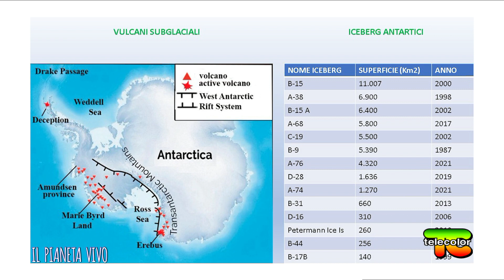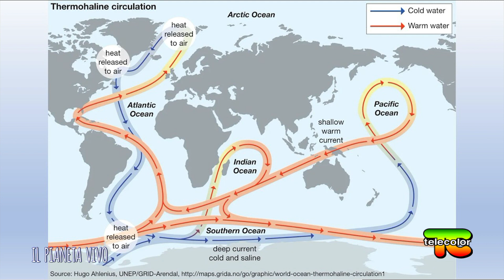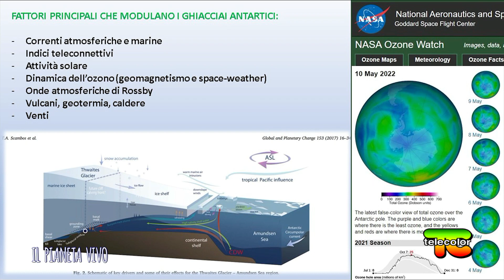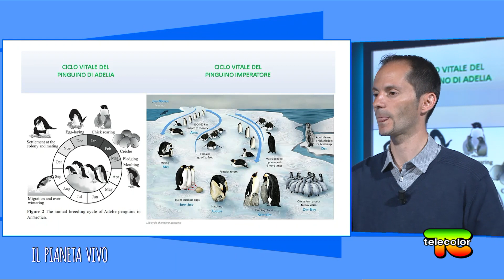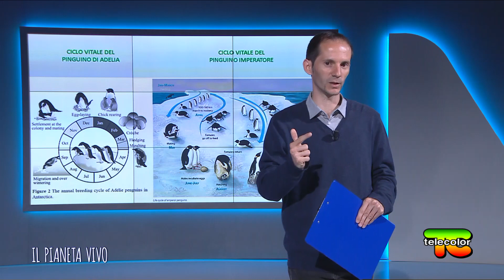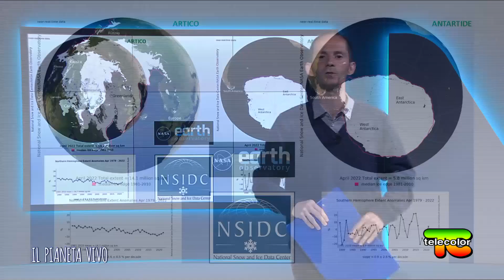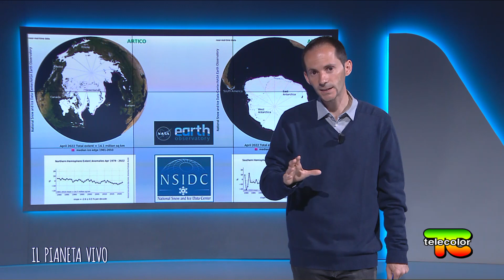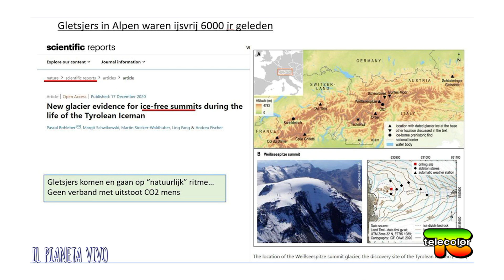Pianeta vivo: Antartide e pinguini 01.06.2022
L'Antartide è un vasto continente ricoperto dai ghiacci e circondato dagli oceani. Il suo clima è tipicamente polare ma presenta alcune zone che si discostano anche fortemente da tale bioma. Si pensi per esempio alla penisola antartica, che presenta un clima a sè stante e che non deve mai essere presa come riferimento climatico dell'intero continente. In questi ultimi anni, studi e rilevamenti importanti effettuati anche dalla NASA hanno dimostrato l'esistenza di numerosi vulcani subglaciali nell'Antartide occidentale che, quindi, risulta essere in continuità con la Cintura di Fuoco, famosa zona altamente sismica e appunto vulcanica.

Cosa guida il clima dell'Antartide? Sono diversi i fattori che modulano i ghiacciai antartici e i ghiacci sia marini che continentali: gli indici teleconnettivi, l'attività solare, la dinamica dell'ozono, le correnti atmosferiche, le correnti oceaniche e soprattutto la geotermia.
Scopriremo la fauna antartica e soprattutto la specie "simbolo" di questo maestoso continente ghiacciato ossia il pinguino.